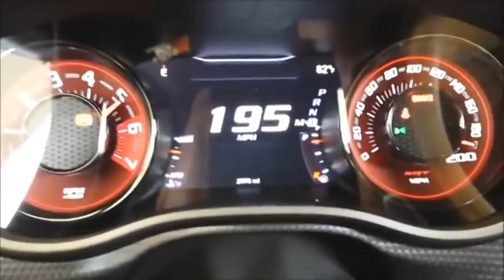Dodge challenger hellcat 2015 top speed